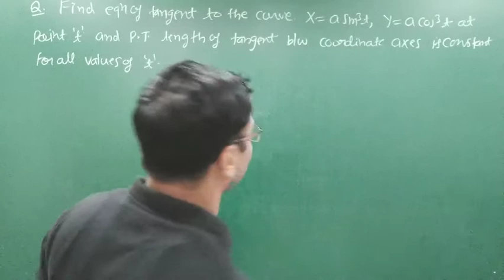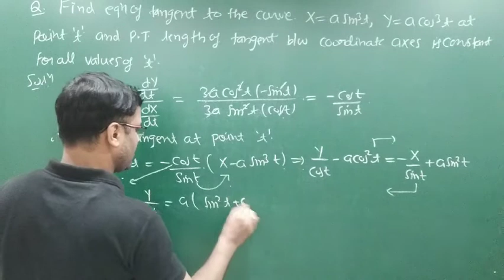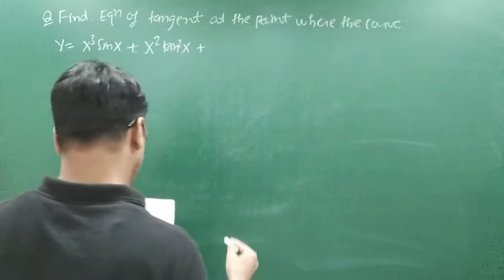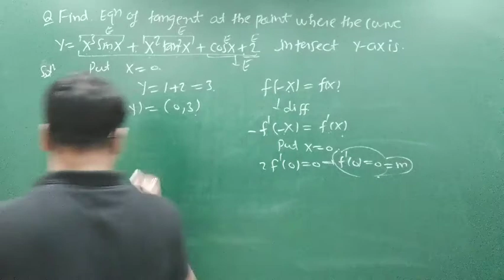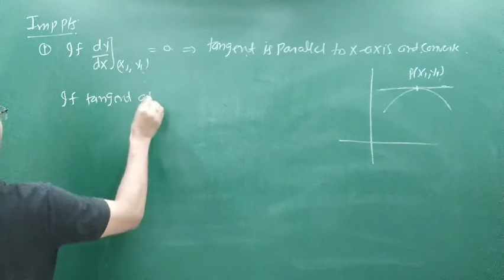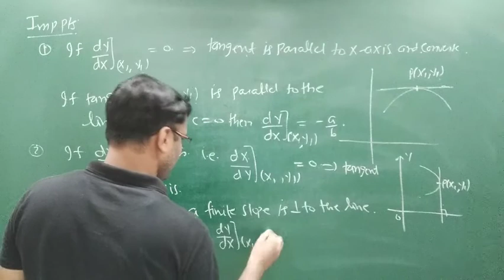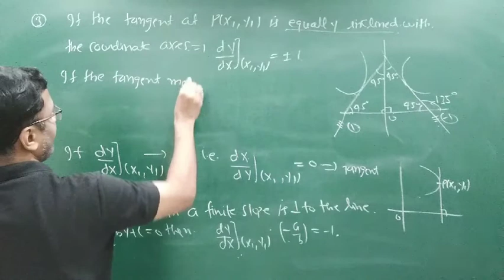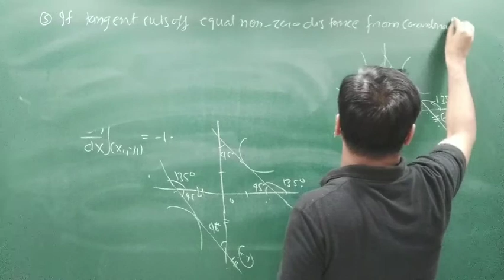AOD (Tangent N Normal) Lecture 1(B)